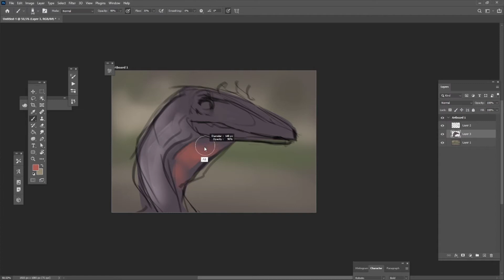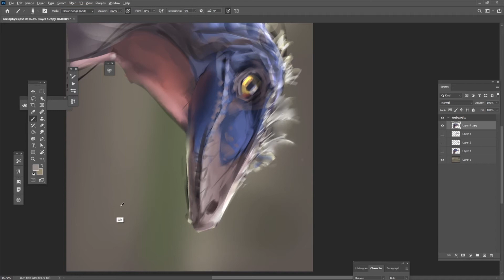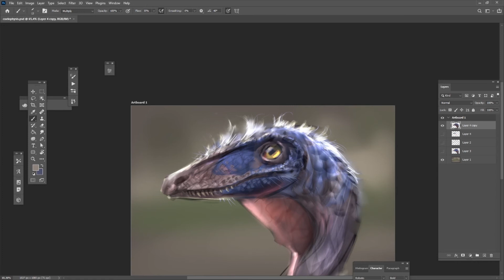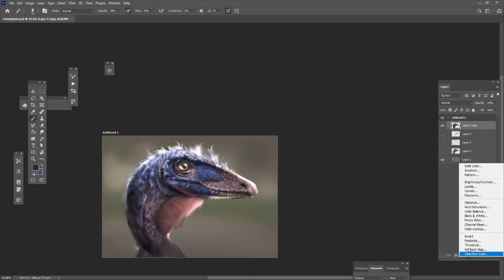Speed Painting - Coelophysis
This is a drawing I made that took roughly 3 hours to make. Coelophysis was a genus of dinosaurs that during the Triassic period, and were amongst the earliest dinosaurs. Hope you like this turkey-emu- like interpretation!